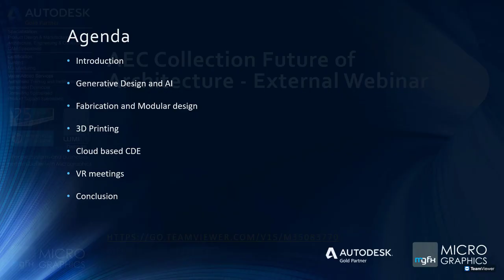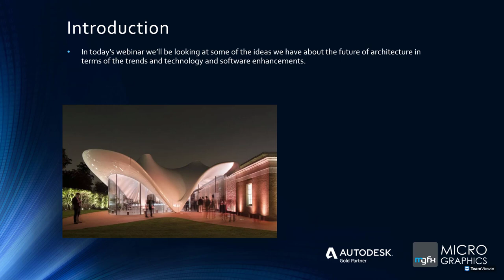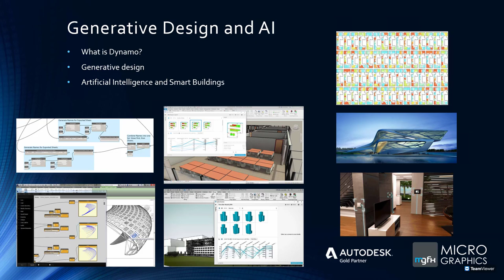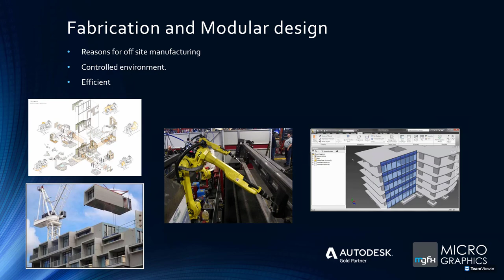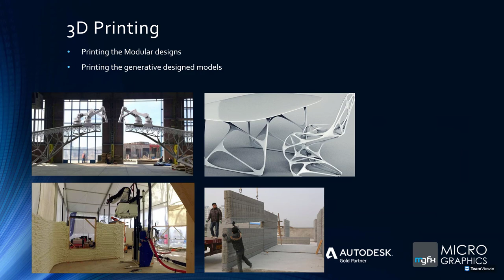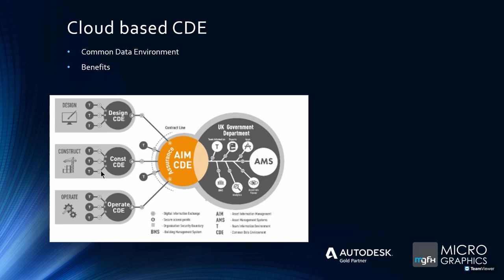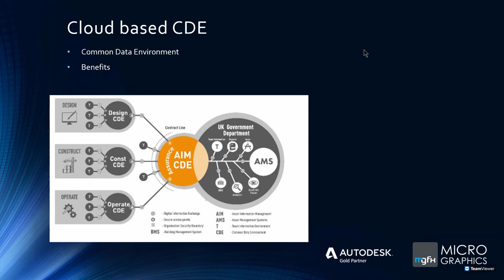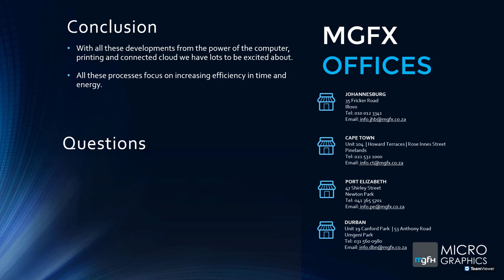AEC Collection Future of Architecture External Webinar 21 July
In today’s webinar we’ll be looking at some of the ideas we have about the future of architecture in terms of the trends and technology and software enhancements.